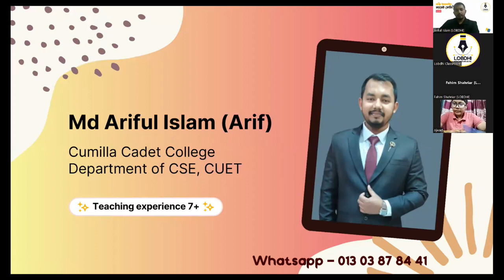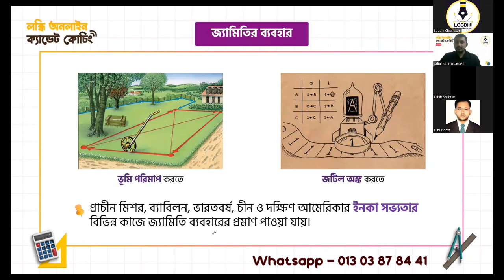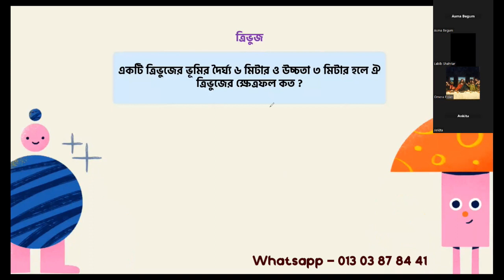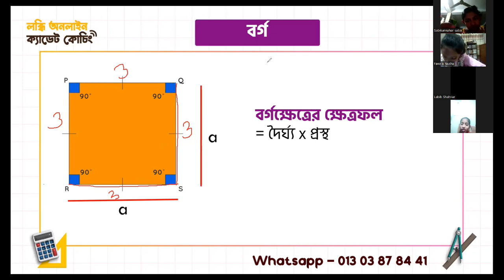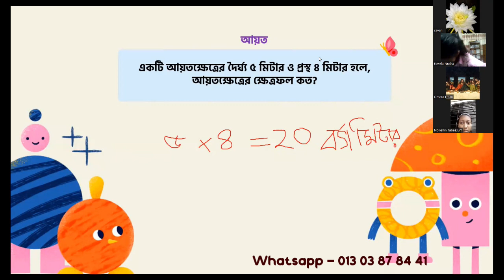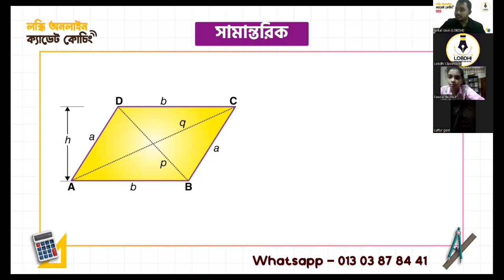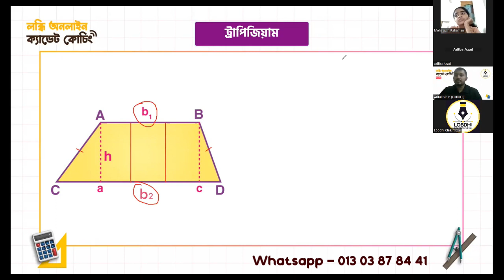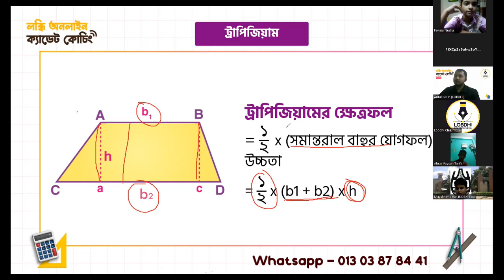LOBDHI || Cadet Admission Demo Math Class || Arif Sir || Ex-Cumilla Cadet College